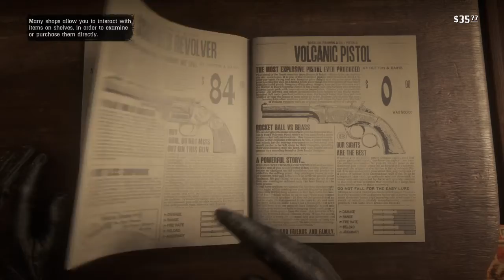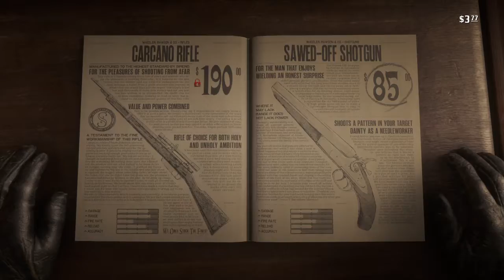Red Dead Redemption 2 Revisited Episode 18: Cheloniasm